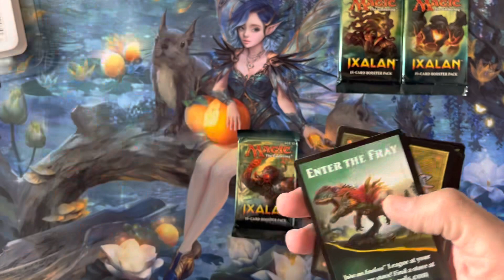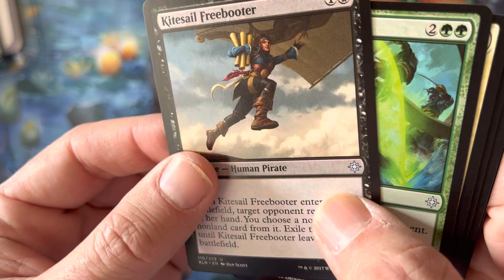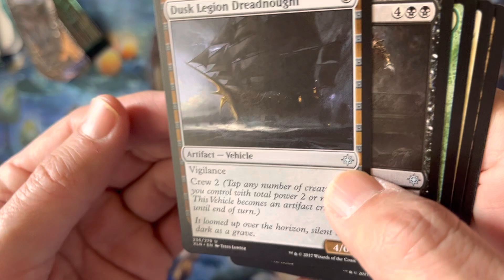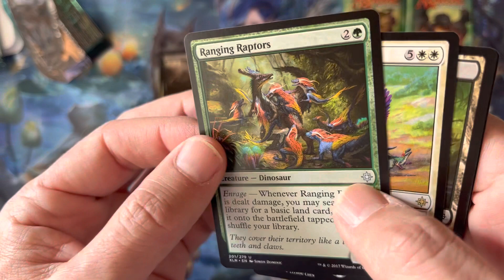Crackin Packs Summer